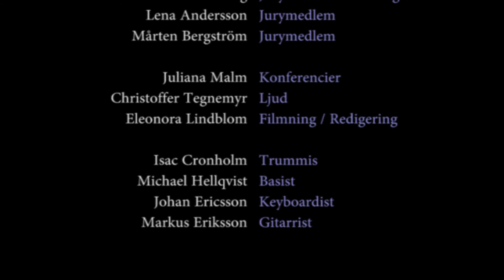Gabby Wilson - Hallelujah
Be the one 2011 - Andra Chansen.
Gabby Wilson uppträder i Katrineholms stadspark med Hallelujah.